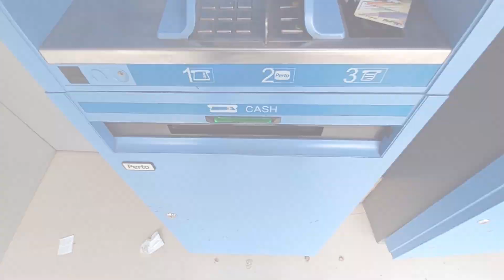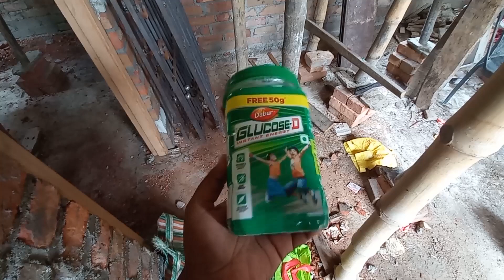New Home Construction Update 🏘 Vlogging Challenge Day 13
Wedding Craft Vlog is an Indian vlogging team of wedding craft that specializes in food and travel content. We post a variety of videos on our YouTube channel including " Travel Vlogs"  "Food Vlogs" " Wedding Shoot Vlog " " Pre Wedding Shoot Vlog "

Wedding Craft Vlog  promote healthy food & culture care about hygiene of making food, also give original Food Review which is exactly needed for Social Media.
We belongs to wedding photography company " Wedding Craft " on travel we can explore verity of people culture & food, on this Wedding Craft Vlog channel we will try to post our travel journey & culture of foods.